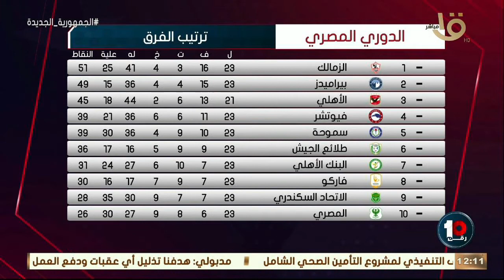🔥🔥 كريم رمزي: الدوري المصري بكوالتي اللاعيبة اللي موجودين الكل بقى شبه بعضه فروقات بسيطة جداً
رقم 10 | 🔥🔥 كريم رمزي: الدوري المصري بكوالتي اللاعيبة اللي موجودين الكل بقى شبه بعضه فروقات بسيطة جداً